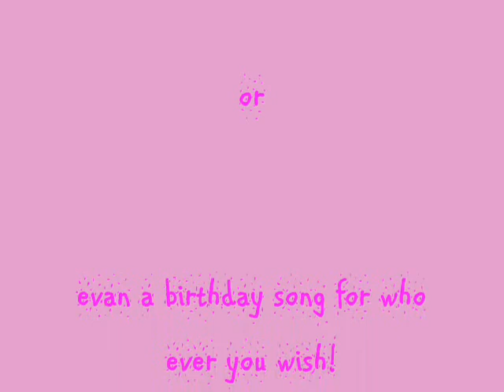Happy Birthday Stephanie!